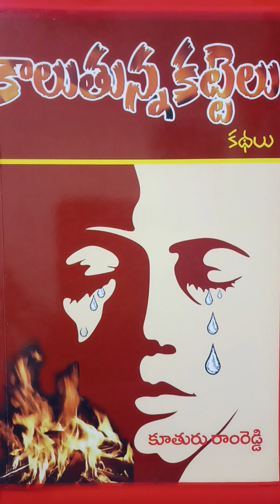కాలుతున్న కట్టెలు.. కథ కాలుతున్న కట్టెలు కథా సంపుటి నుండీ మరొక కొత్త కథ వినండి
కాలుతున్న కట్టెలు.. కథ